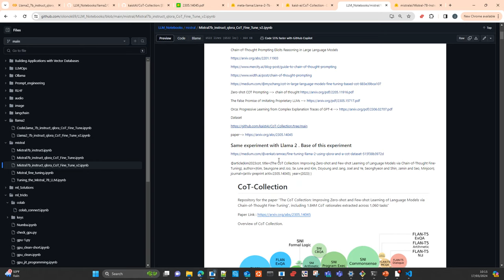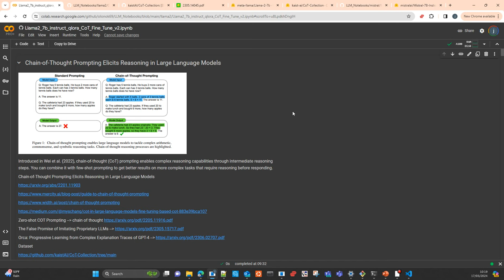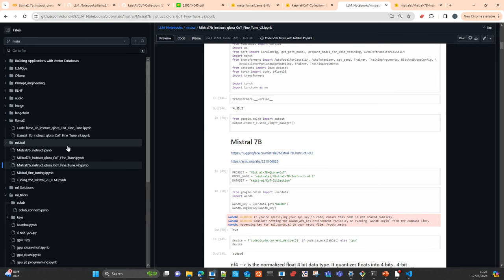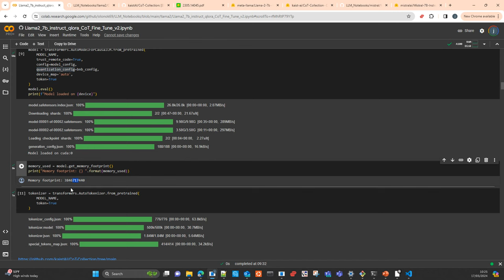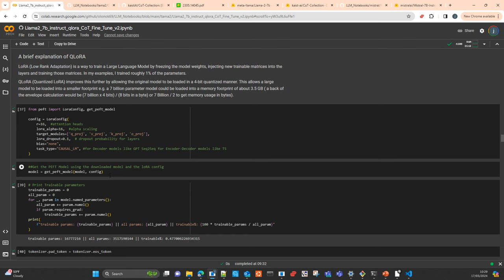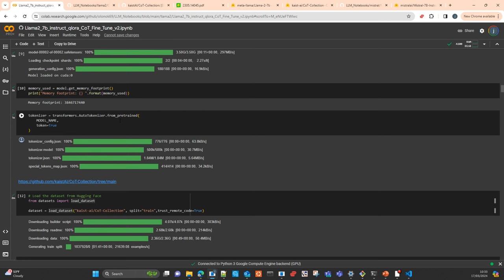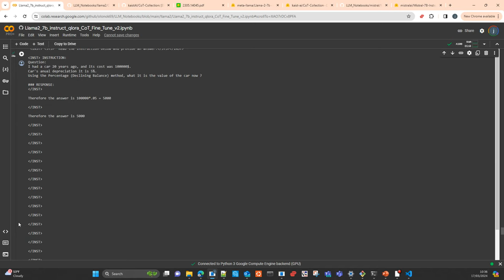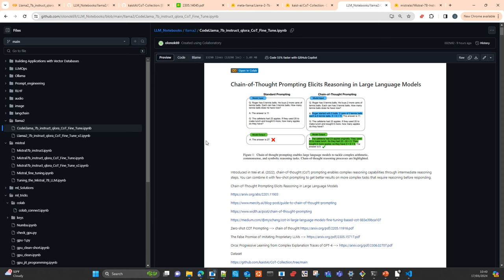Llama2 7B QLora Fine Tuning CoT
In this video I will show you how to fine tune a Llama2 7B model using QLora with a CoT dataset( chain-of-thought)